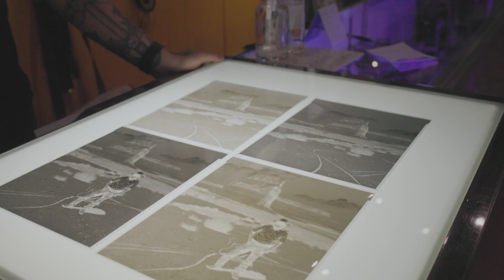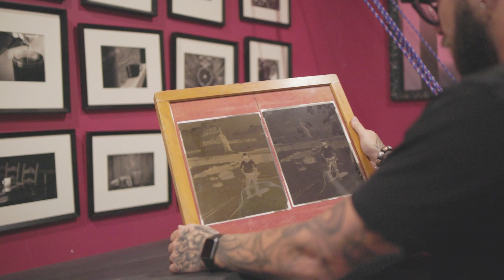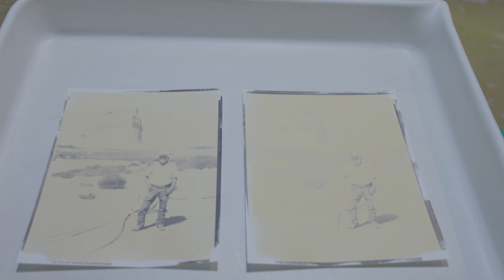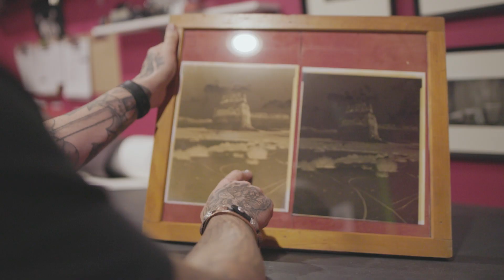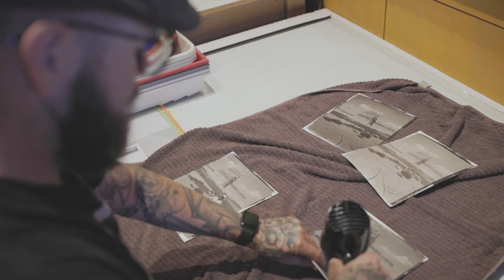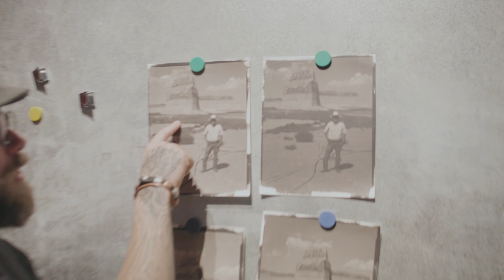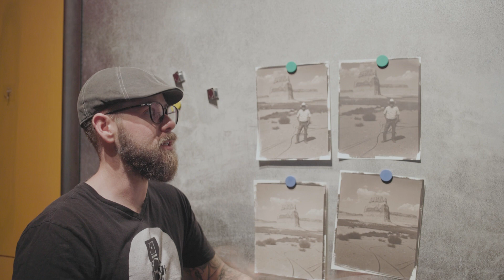Using Two Different Developers! Platinum Palladium Printing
Back from last week photo shoot at Lake Powell with the large format camera, it's time to print some 8x10 platinum prints! But this time, Matt will use two different developers for his negatives and see the differences when it comes to printing in platinum palladium.
Will you be able to tell which one is the 510 Pyro and the Ilfotec DD-X ?

🎞 Send us your roll of film to be developed by a team of dedicated professionals